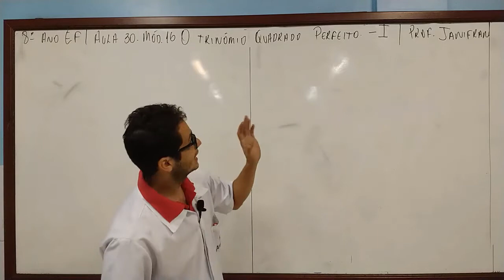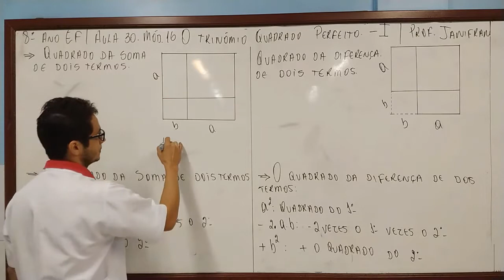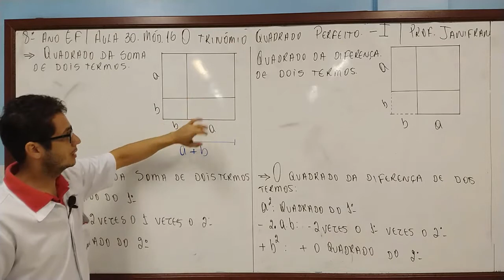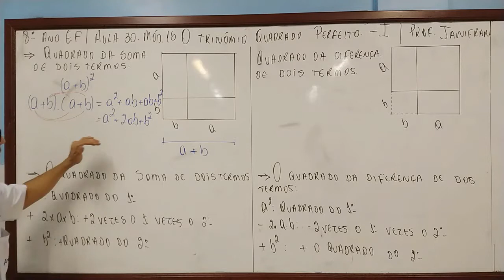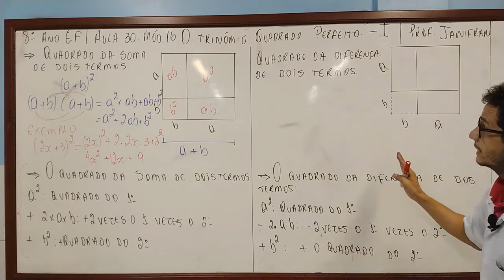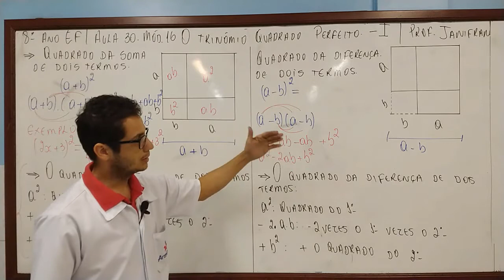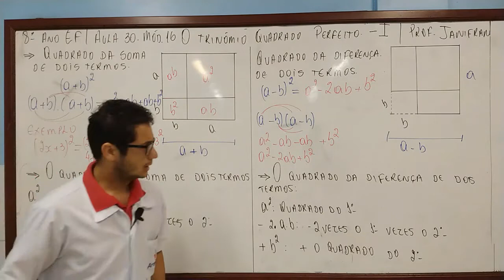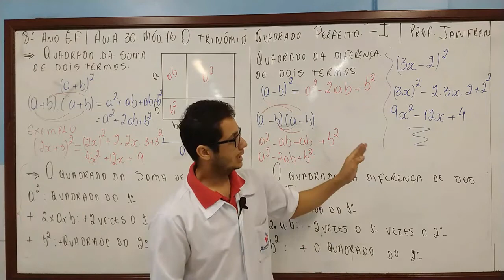14/07 - 8º ANO (EF) - MATEMÁTICA - MÓD. 16 - O TRINÔMIO QUADRADO PERFEITO - JANIFRAN BARROSO